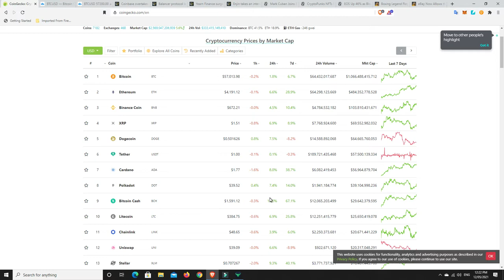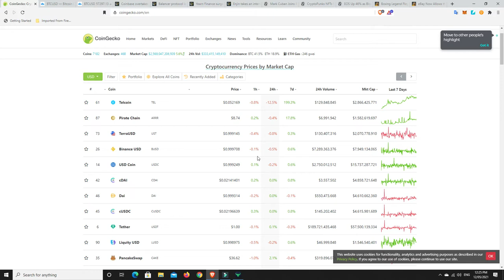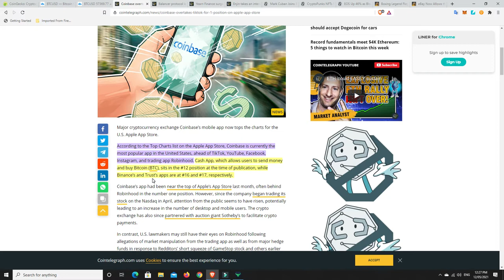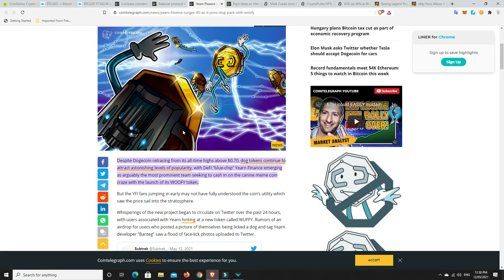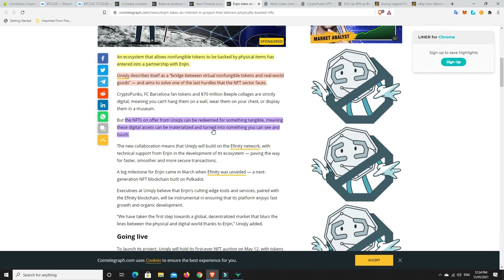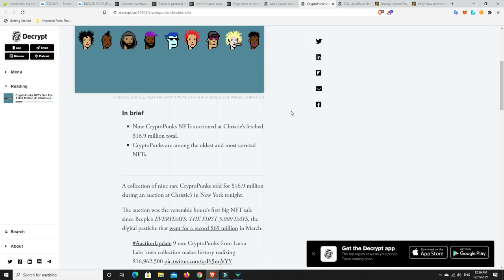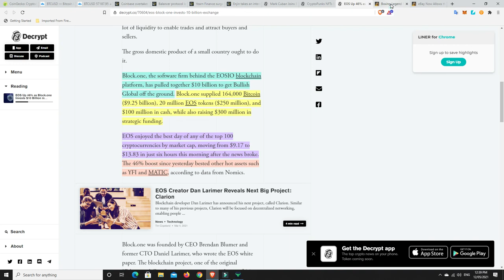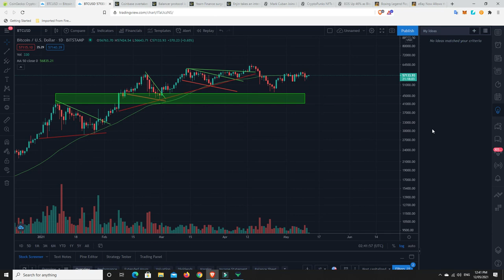ebay to sell NFT's and Enjin interested in them taking physical form. Coinbase app #1 app in U.S.